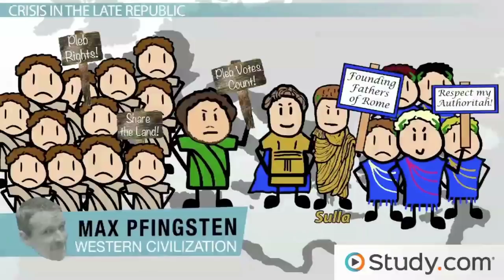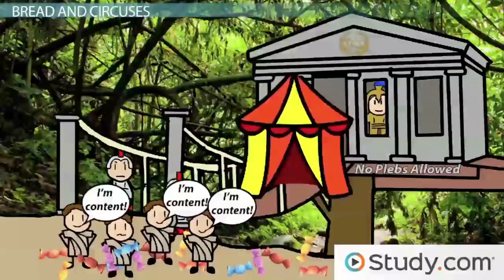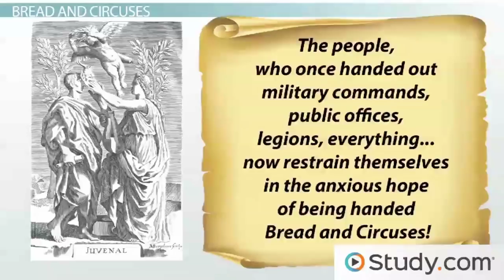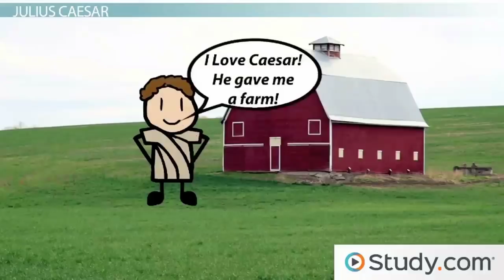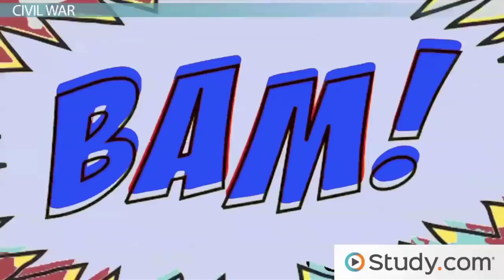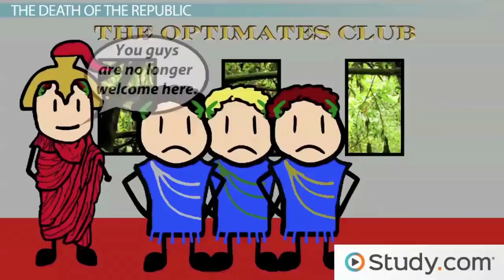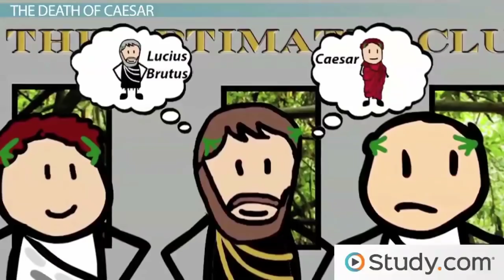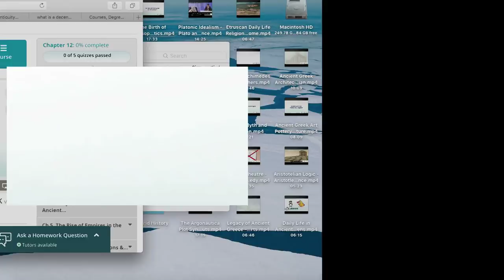The Death of the Republic - Julius Caesar & Pompey